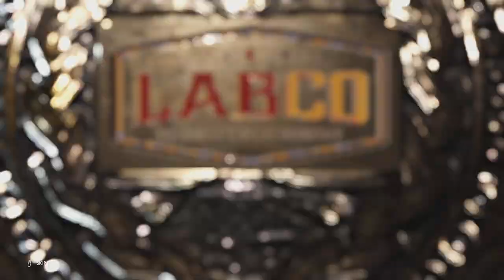Guy Edwards vs. Flamita | Lucha Libre Championship | WWE 2K22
Flamita pushes his momentum as Lucha Libre champion as he defends the recently captured title againt Guy Edwards, accompanied by the tag champs Legacy